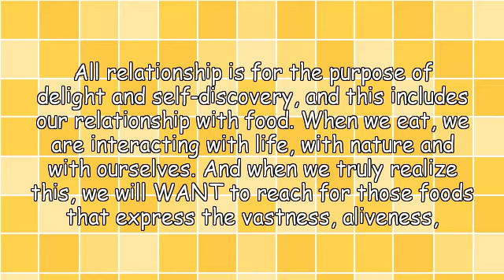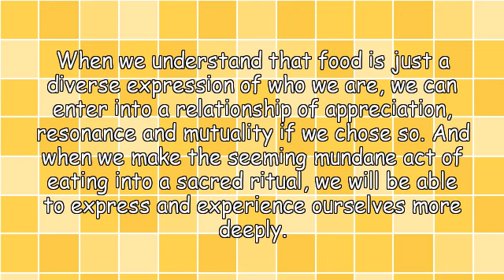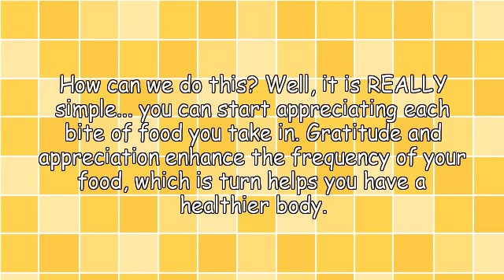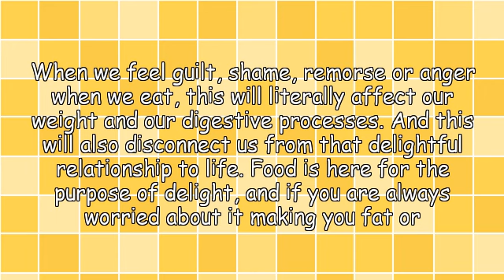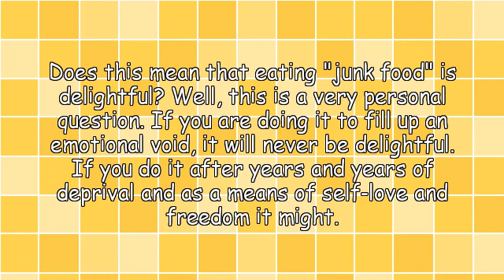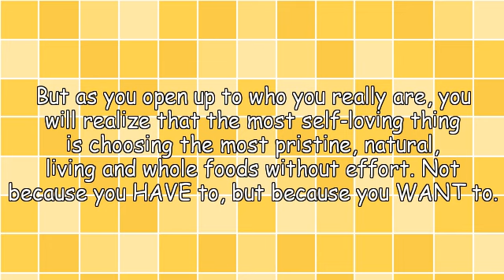Delight With Food!